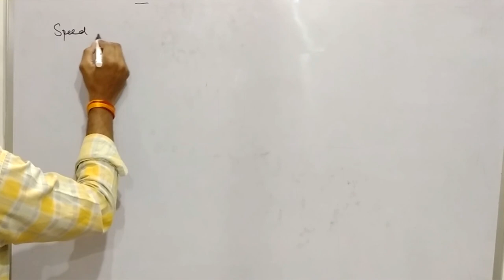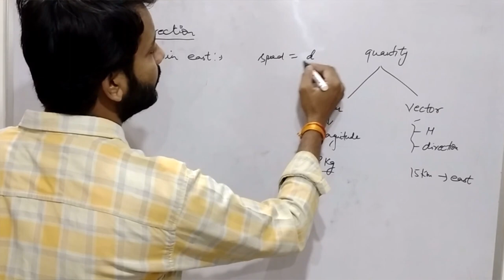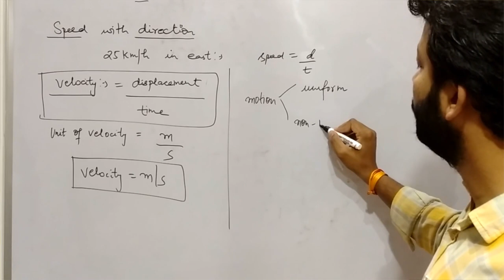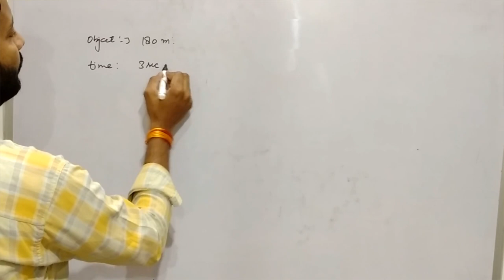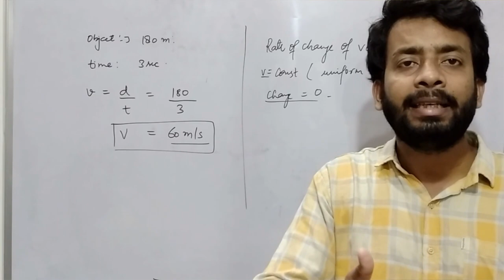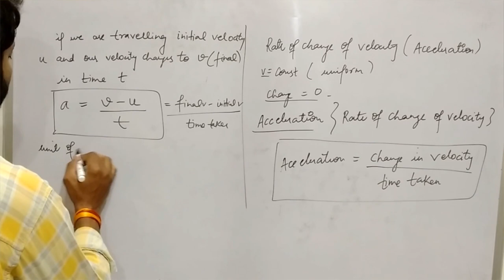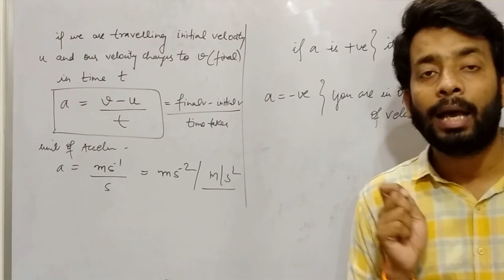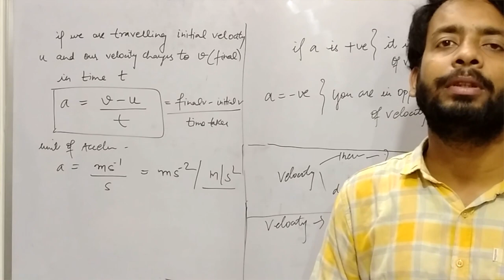CLASS 9 MOTION Velocity and Acceleration Scalar and Vector Quantity Speed with direction Retardation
Understand the concepts of velocity and acceleration from base.